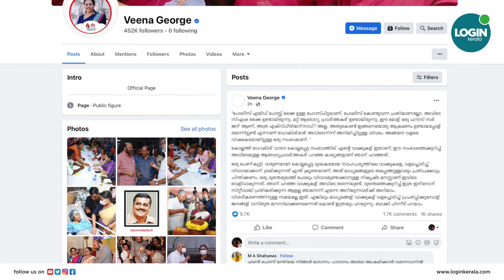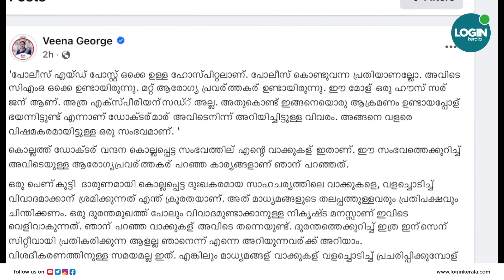വിവാദ പ്രസ്താവനയിൽ വിശദീകരണവുമായി ആരോഗ്യമന്ത്രി | veena George